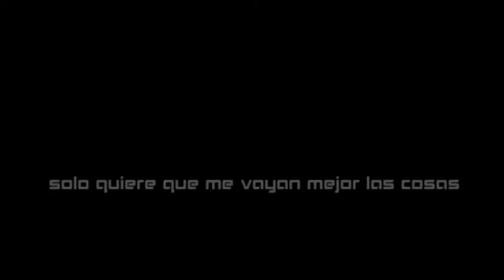2013 1ºB CEIP Lope de Vega Lightpainting